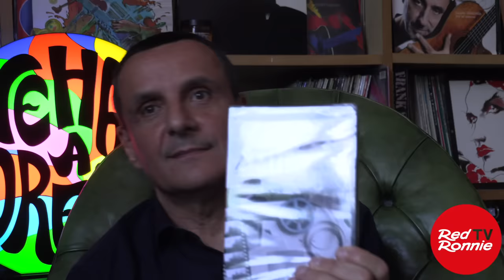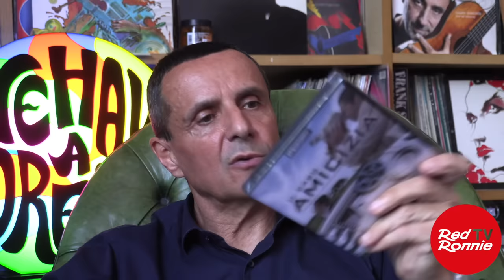PIER GIORGIO CARIA parte 3 - Extraterrestri impedito a capi di stato viaggi sulla luna e nucleare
Il 12 maggio 2022 è arrivato nello studio di WE HAVE A DREAM. La mia conversazione con lui è durata quasi 3 ore e l’ho pubblicata integrale su e suddivisa in quattro parti su YouTube.
Parte 3
Libri del gruppo Circolo medianico della pace di Berlino (Ashtar Sheran).
Messaggi da  Arcangelo Michele, capo delle milizie celesti.
- Conosci Siragusa e abbandoni il lavoro?
Mi sono aperto al Divino.
Franco Battiato conosceva Eugenio Siragusa e ha scritto “E ti vengo a cercare” pensando a lui. Siragusa era il contatto tra mondo extraterrestre e mondo umano.
Il primo incontro Siragusa lo ebbe nel 1962 ma prima esperienza il 25 marzo 1951. In lui ha preso corpo una entità superiore.
- Quindi un alieno è entrato in lui?
No, personificazione.
- E Caria ha avuto personificazione?
Diciamo che ho avuto aiuto da queste entità. Quindi giro il mondo e conosco personalità e i grandi ricercatori americani e come spugna assorbo.
Alieni cercavano contatti perché non possono ancora atterrare.
- Ma noi possiamo andare in altri pianeti? C’è chi dice che non siamo mai stati sulla luna
Ci siamo stati. Sono accaduti dei fatti che… il potere ha in mano tutto, l’informazione ma anche la disinformazione. Deve gestire anche chi è contrario. Chi rompe le palle viene emarginato e chi porta avanti un discorso di negatività viene difeso.
Se è vera visita extraterrestre, la legge del karma, Gesù che fa risorgere morti, se esiste tutto questo, credi che Dio la lasci in mano a quattro lucertoloni?
- Perché non siamo più tornati sulla luna?
Sulla luna gli astronauti si sono portati anche un lancia granate. per provocare terremoti (lunamoti). La gravità della luna è un sesto di quella terrestre. Hanno provocato un terremoto di 3 ore. Con Apollo 13 avevano una bomba per fare un esperimento nucleare e la missione, guarda caso, è fallita. Gli extraterrestri hanno tante istallazioni sulla luna e hanno detto che non dovevamo più tornarci. Perché gli astronauti sono felici appena recuperati? Hanno visto cose splendide. Poi dopo quarantena tutti tristi. Perché sono stati sottoposti a lavaggio del cervello e a minacce di non rivelare quello che avevano visto. La luna non è grigia ma colorata. La NASA ha dovuto togliere colori.
Gli extraterrestri hanno impedito agli umani di andare sulla luna. Siragusa riceveva messaggi da loro che mandava alla NASA
- Ho detto che extraterrestri impedivano guerra nucleare in Ucraina. Avevo ragione.
Il primo messaggio di Siragusa era su guerra nucleare. Einstein ha avuto accesso a navicelle recuperate. Il primo recupero di UFO è nel 1941. Poi congiura del silenzio. Dopo il primo sconcerto iniziale, il governo della guerra ha deciso che bisognava usare questi ritrovamenti per le armi e per superiorità strategica degli USA e tenere tutto secretato. In un mondo basato su economia e competizione un oggetto così ti dà vantaggio.
Dopo la seconda guerra mondiale abbiamo avuto sviluppo tecnologico fantascientifico. Lo smart phone fa tutto e non era previsto neppure dai film di fantascienza. Nei ritrovamenti sulle astronavi c’era tutto, come il laser. Oggi tutta la civiltà tecnologica, a parte la scoperta di Tesla, viene da quel materiale.
- Junker ha detto di aver avuto contatti con dirigenti di altri pianeti.
Gli alieni hanno incontrato vari personaggi. Prima di Eisenower nel 1954, c’è stato un incontro nella base Edward nel 1952 dove atterrarono 5 dischi volanti. Poi Kennedy, Kruscev, Papa Giovanni XIII. Diplomatico ecuadoriano. Un giorno un giovane bello, Bangiù, comandante di flotta astronavi, ha incontrato un diplomatico ecuadoriano. Gli hanno chiesto di dare una prova. Aveva un cubo al collo. Ha premuto un pulsante ed è apparsa un’astronave sopra l’Ambasciata. Era andato da loro per dire che il Perù stava preparando invasione Ecuador e loro non volevano.
Kennedy disse no alla guerra nucleare con la Russia per i missili a Cuba. George Adamski, contattatista, aveva incarico di dialogare col governo americano.
- Perché non vengono ad aiutarci?
Lo fanno da oltre 70 anni. Guerra fredda. Testimonianze di militari in pensione. Missili nucleari disattivati da UFO. Ci hanno sempre impedito di fare esperimenti nucleari. In Russa e Ucraina la guerra nucleare non ci sarà. Ad Atlantide un essere di luce appariva e insegnava al popolo
- Atlantide dov’era? I Faraoni erano alieni?
Questi esseri insegnavano. Nella Bibbia gli angeli erano presenti.
- Angeli identifichi come extraterrestri? Le legioni di Angeli di Cristo? Sono esseri di quarta dimensione e terza dimensione redenti. Mondi più avanzati che hanno materia più leggera.
- Caso Amicizia, lo hai reso noto tu?
Il mio documentario sulla RAI ha fatto esplodere il caso. Esperimento fatto in tanti posti nella terra. In Cile ho conosciuto Octavio Ortiz che faceva parte del caso Amicizia lì. Era un test per capire cosa accadeva nei terrestri in caso di incontro ravvicinato con ET. Finito male per le debolezze umane. Gaspare De Lama c’è rimasto solo dal 60 al 65.